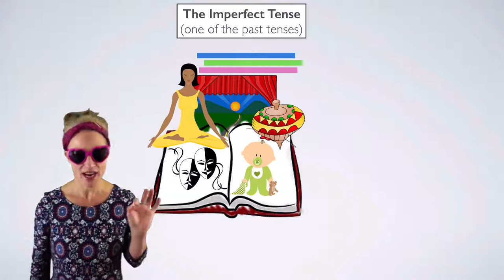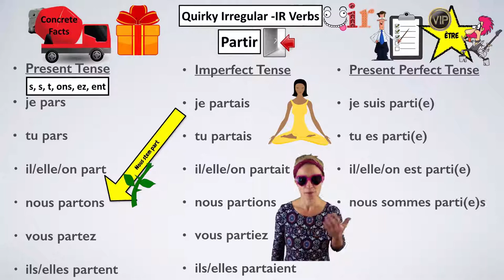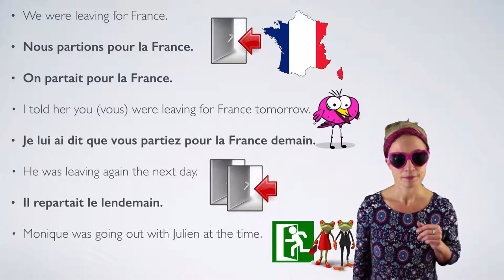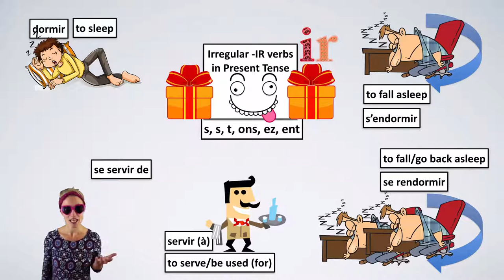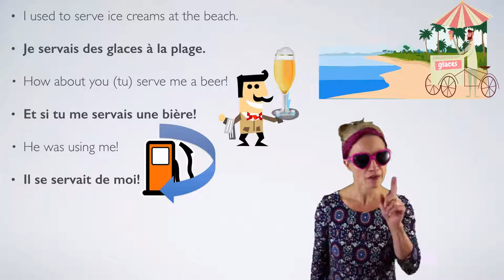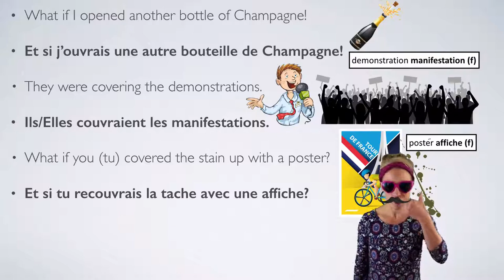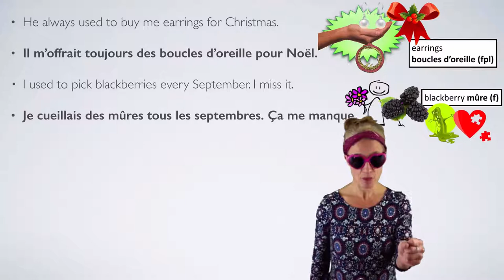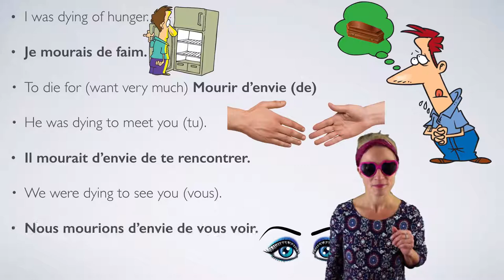5 Imperfect with Quirky Irregular -IR Verbs in French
Bonjour mon ami(e)!

Want more French in your life?

for Fun French lessons right to your email inbox.
🔔 If you click the YouTube bell you'll get a notification when there's a new vidéo! 📹
For free French lessons you can go through le passage secret 🚪 - shhh!

Join the Fun French Clan to get access to all the entertaining Fun French material click 👇🏽

There you will find:

📹  Videos with step-by-step 👣 lessons
🎧  Audio MP3 versions of the lessons to learn on the go 🏃‍♀️ 🚄  🚙 or in bed 🛌🏻  or in the bath 🛀 or cleaning the loo 🚽 - talk about being productive!
📜  Written notes/transcripts - you don’t have to pick up a pen if you don’t want to
✍  Practice sentences with the answers so you can cheat if you get stuck
🎶  Extra bits about the French and France – songs, culture, those things only the French do.

Enjoy Everyday Fun French with CécileBB!

Is the Fun French Clan right for you?

Want to learn un peu de français or make your French more à la mode or do you want to wake up your little grey cells and keep your brain 🧠 in tip-top condition?

You ❤️  la France and all things French; le fromage 🧀 , le vin 🍷 , les fruits de mer 🦀 , la Côte d'Azur 🌊  & les pâtisseries 🍰 !

What if you could take your French:

🇫🇷  From zéro to héro?
🇫🇷  From zut alors to formidable?
🇫🇷  From Parlez-vous anglais? to Voulez-vous parler français avec moi ce soir?

Put some real panache 💫  into your French and have a ball learning it with my playful, quirky & daft approach. 🤪 You'll learn tons of fancy French without it feeling like a chore.

You'll get the string to your French sentence, help with la prononciation by working on that French pout 👄  and help building up your confidence so that you’ll go from Comme ci, Comme ça to Ooh la la! 😲 Okay, enough French clichés for now...

Come and join the Fun French Clan to get access to all the engaging material in one place. You'll learn loads of practical & conversational French and have tons of fun too!

Merci beaucoup!
CécileBB :-)

P.S. Don't forget to sign up for the mailing list here 👉🏼 - you'll get fun French emails right to yoHy7NjQ1B!gPc
ur inbox & be the first to know of new courses and offers!